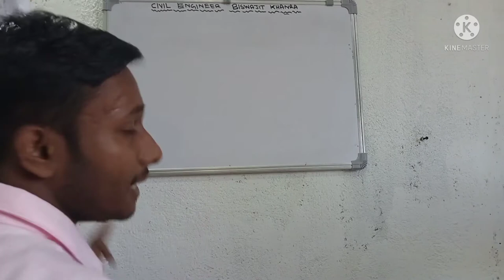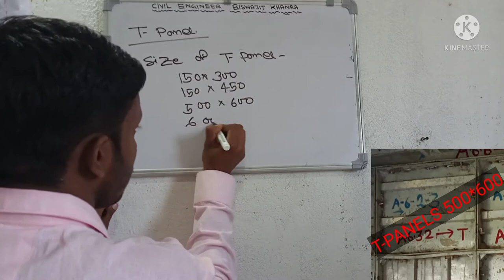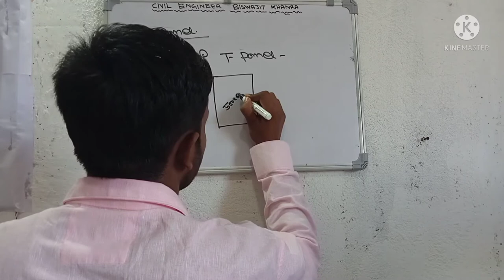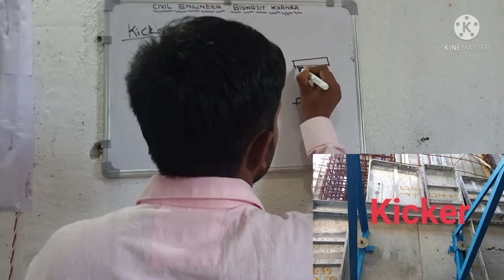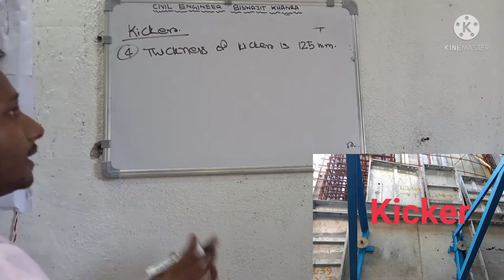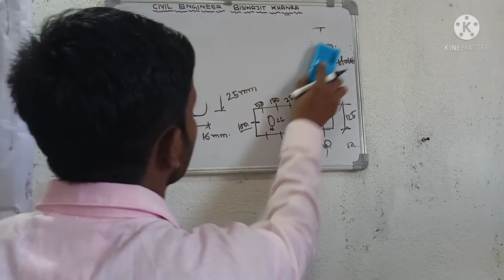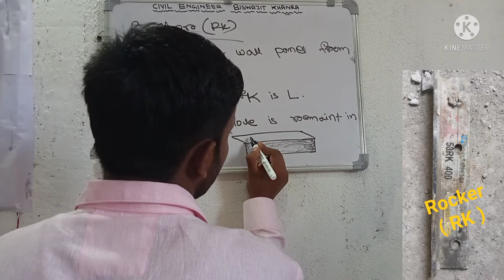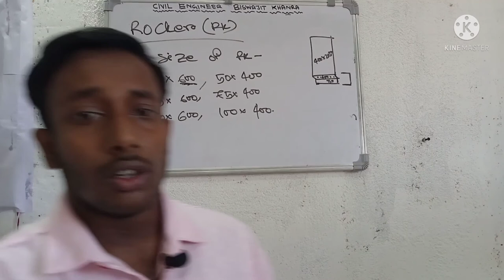MIVAN FORMWORK COMPONENT[T-PANELS, KICKER, ROCKER] DETAILS DESCRIPTION PART-2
This video showing the details description of Mivan formwork components T-PANELS, KICKER, ROCKER. From this video every civil engineer to learn knowledge about particular part of Mivan formwork component wall panels. This video not only for civil engineer. This video also helpful for civil supervisor & civil foreman who are connected to Mivan formwork work. I am hopeful everyone Will seen this video to gain knowledge about Mivan formwork.

Plz comment if you have any doubt regarding this video in below comment box.